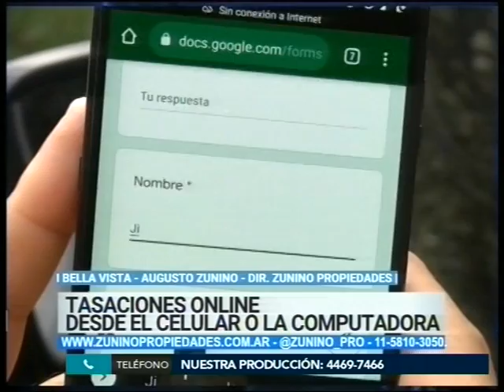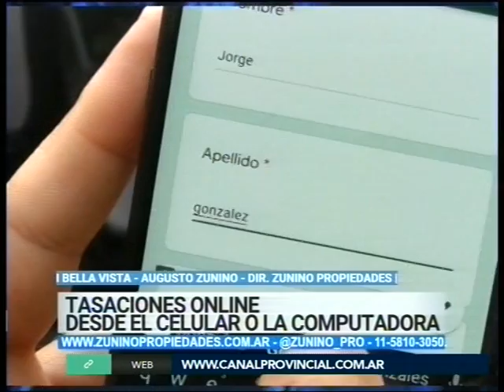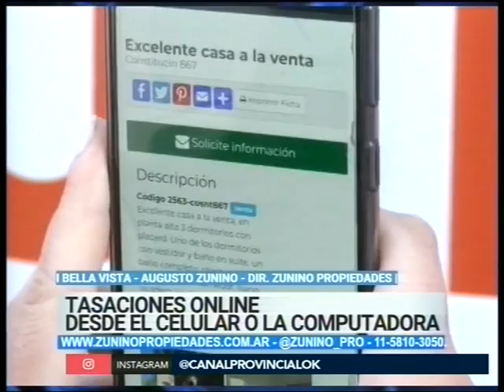Tasaciones online Zunino Propiedades - Noticias de la Región